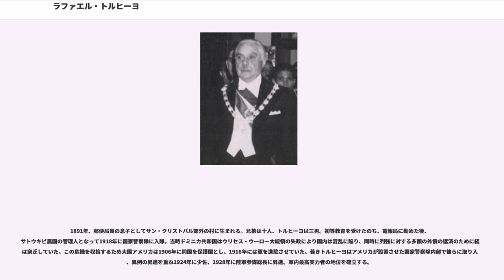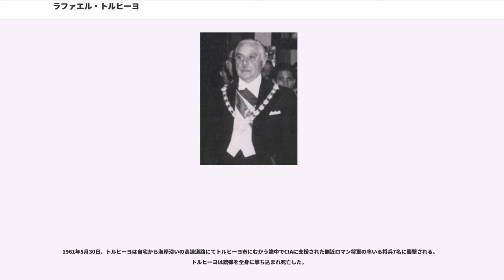ラファエル・トルヒーヨ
ラファエル・レオニダス・トルヒーヨ・モリナ（Rafael Leónidas Trujillo Molina、1891年10月24日 - 1961年5月30日）はドミニカ共和国の政治家、軍人。31年間の長期独裁体制下で個人崇拝を徹底させ、国家経済の大部分を私物化した。

1891年、郵便局員の息子としてサン・クリストバル郊外の村に生まれる。兄弟は十人、トルヒーヨは三男。初等教育を受けたのち、電報局に勤めた後、サトウキビ農園の管理人となって1918年に国家警察隊に入隊。当時ドミニカ共和国はウリセス・ウーロー大統領の失政により国内は混乱に陥り、同時に列強に対する多額の外債の返済のために経済は窮乏していた。この危機を収拾するため大国アメリカは1906年に同国を保護国とし、1916年には軍を進駐させていた。若きトルヒーヨはアメリカが設置させた国家警察隊内部で彼らに取り入り、異例の昇進を重ね1924年に少佐、1928年に陸軍参謀総長に昇進。軍内最高実力者の地位を確立する。

1930年に大統領選に立候補すると、軍を使って選挙管理委員会や反対派に脅迫を行う等あらゆる不正を行い「95%の得票を勝ち取り」選挙に勝利する。同年8月に第一期目の大統領に就任するとドミニカ党を結成して以後31年間にわたり独裁政治をしいた。トルヒーヨ時代には国家の近代化が図られ、年金制度の導入、住宅地や公共の医療機関、港、道路などの拡張、改善がみられ経済は大きく発展した。1940年には外債の完全償還に成功してアメリカはドミニカの関税管理を解いたため、議会から「財政上の独立回復者」と表彰された。

一方ではやくも1934年には独裁色の強い新憲法を憲法制定会議に承認させた。年々その独裁傾向は強まり、全耕地の1/3を横領、砂糖・コーヒー・ビール・タバコなど国家のめぼしい産業は全て一族に支配させ、個人資産は10億ドルにものぼった。さらに多くの政敵や批判者を亡命や国外追放に追い込み、恐怖政治によって体制を固めていった。

外交面では1935年に1844年以来つづいていたハイチとの国境紛争を解決させた。1937年に米資本が経営する砂糖きび農場で、ハイチからの出稼ぎ労働者によるストライキが発生すると、これをきっかけにトルヒーヨはドミニカ共和国を白人化する目標を掲げ、婦女子をふくむハイチ系住民の掃討作戦を指示した。1万5千の兵が動員され、国境付近に住むハイチ系住民を1日で17,000人から35,000人も虐殺した。このことから両国の国境をなしていた川は「皆殺し川」と呼ばれるようになった。

やがてトルヒーヨへの個人崇拝が強いられ始め、共和国の首都サントドミンゴはトルヒーヨ市と改称され、市内にはトルヒーヨの像が1200も建立された。

1956年に元サント・ドミンゴ大学教授でトルヒーヨの弾圧を逃れアメリカに亡命していたニューヨーク・コロンビア大学講師の（彼はトルヒーヨの悪行を公にした本を発行していた）が秘密警察の手によりニューヨーク地下鉄内で誘拐され消息不明となる事件が発生して国際的な非難を受けた。

またこのころからドミニカは中米各地から追われた元独裁者たちの亡命地ともなり近隣諸国との関係が悪化。国内でも教会との対立が目立ち始める。1960年1月、自身の暗殺計画が発覚したとしてトルヒーヨは反対派に対し大弾圧をした。2月、米州人権委員会を創設時から主導していたベネズエラは、ドミニカ共和国を「人権に対する野蛮な侵害」で、米州機構(OAS)に告発。機構理事会はこの訴えをとりあげ、4つの加盟国代表からなる実情調査団を派遣する。OAS総会は、ドミニカ共和国が市民の権利を侵害したとする実情調査団の報告を受け、トルヒーヨ非難決議を採択した。

そんな折、6月にベネズエラのカラカスで大統領暗殺未遂事件が発生する。8月のサンホセでのOAS外相会議ではトルヒーヨが事件の黒幕だったことが明らかとなり、7月に米州相互援助条約を採択していたOASから外交制裁決議（国交断絶）と経済制裁を受けてドミニカは孤立し、更に11月25日には国内で反政府活動に加わっていたミラバル姉妹がトルヒーヨの手下に虐殺される事件が起き、国内の反政府運動にも拍車がかかるなど国内外の情勢は絶望的となった。

1961年5月30日、トルヒーヨは自宅から海岸沿い...